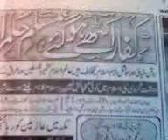Urdo News Papers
news in urdo news papers